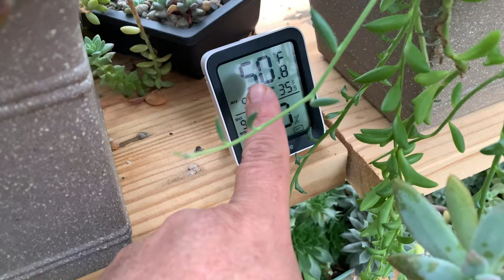Mis mine suculentas favoritas 🤗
les quiero dejar por aqui un enlace por si les interesa alguna planta de coleccion de la tienda
the next garden esta semana tienen una gran oferta especial

tambien les dejo por aqui un enlace si alguin le nace el hacer una Donacion al Canal

gracia por pasar por aqui tambien te dejo  enlace a mi otro canal si quieres pasar por aya a visatar